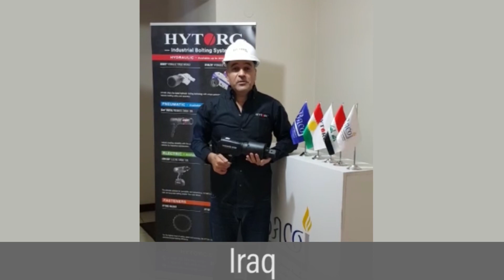HYTORC Middle East - We Are Here to Help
During this difficult time, we understand your operation needs to continue but you
may be shorthanded for a period of time. We want our customers to rest assured that we are here and ready to help. In
good or bad times our HYTORC Standard is designed to continue providing you with Superior Technology, Quality and
Customer Support.